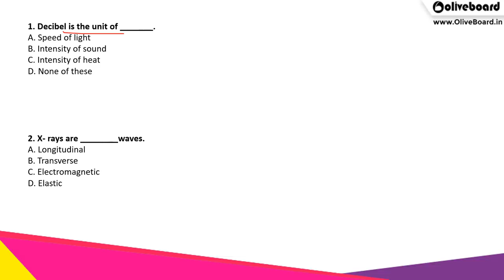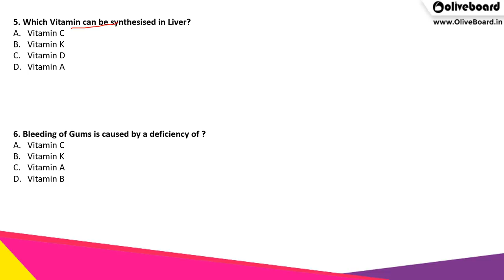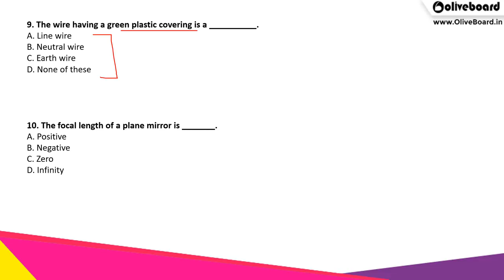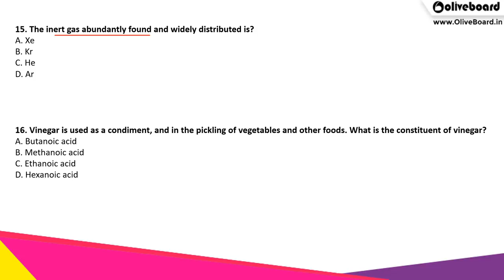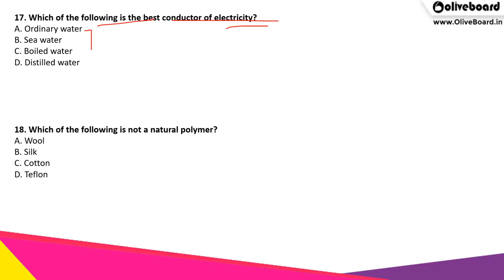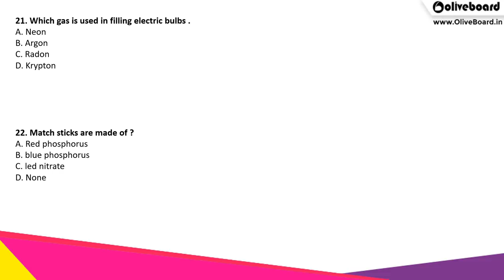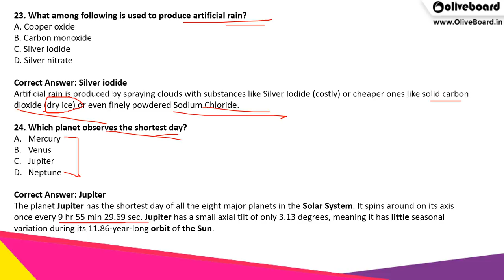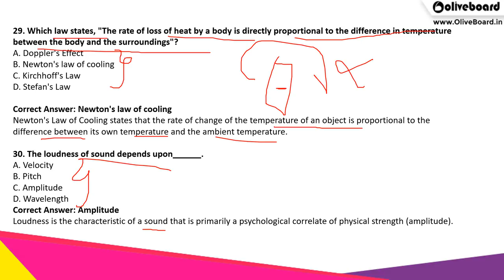100 Most Expected General Science Questions | Railways Group D | RRB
General Science is an important component of Railways RRB Group D. In this video, we are covering 100 most expected questions for the exam based on the questions asked on 17th September and 18th September for Railways RRB Group D exam.